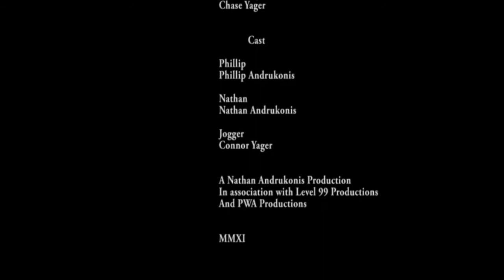Stranded: The Woods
Two people become lost in the woods. Will they make it out alive?

Originally released on Aug 6, 2011.